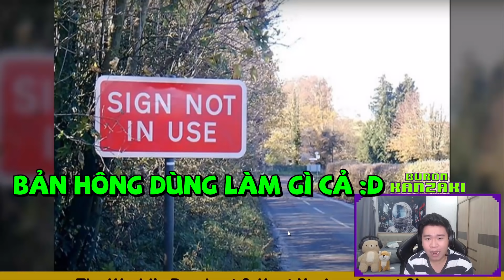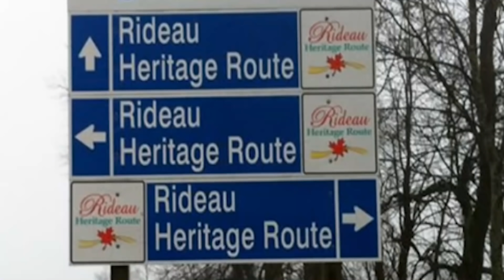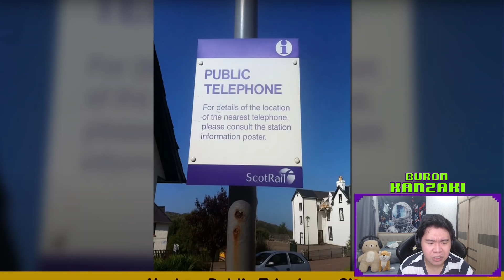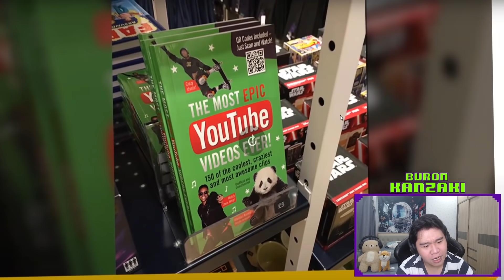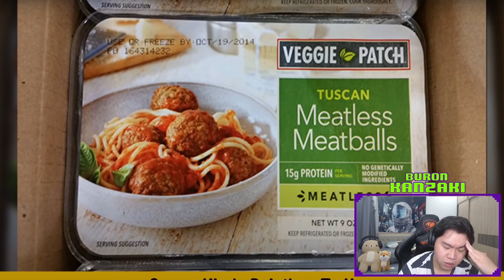TUYỆT VỌNG VỚI NHỮNG PHÁT MINH VÔ DỤNG NHẤT THẾ GIỚI - BURON REACTION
☛ Các bạn hãy comment cho mình thêm nhiều thứ độc và lạ để mình reaction nhé!!▬▬▬▬▬▬▬▬▬▬▬▬▬▬▬▬▬▬▬▬▬▬▬▬▬▬▬▬▬▬▬

© Bản quyền thuộc về BURON KANZAKI
© Copyright by BURON KANZAKI Channel ☞ Do not Reup